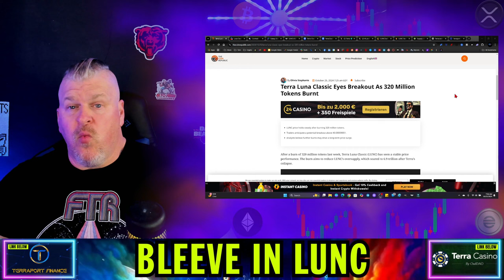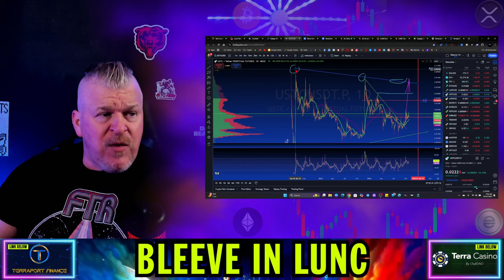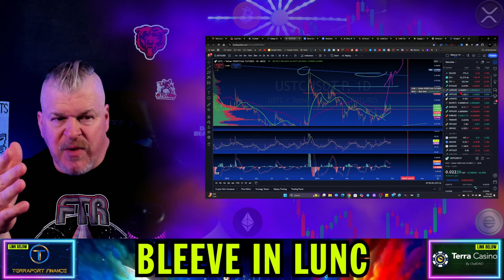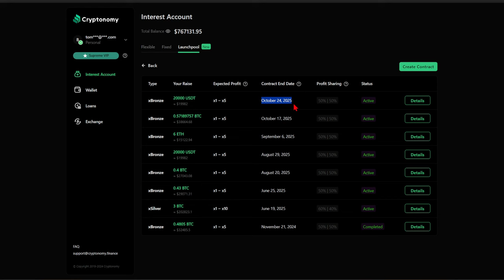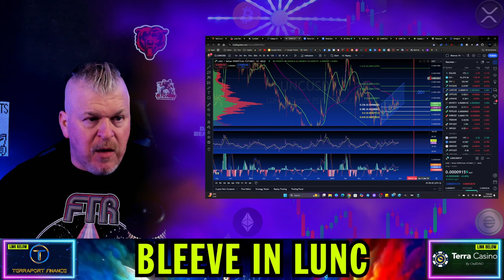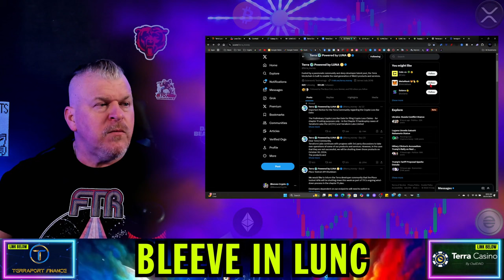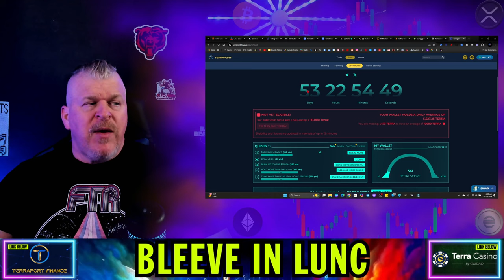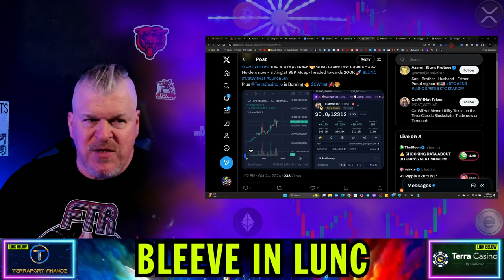WHY TERRA LUNA CLASSIC IS SET FOR AN EXPLOSIVE MOVE! (YOU NEED TO KNOW!)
CRYPTO WALLETS
🪙 ERC-20 Wallet: 0xD507c4eEf733dfC3AB7A145b0367a867a6C45e0C
🪙 BTC Wallet: bc1qsu5c76jkw08a0eqkfkzgcfya99vle3kxe93a3u
🪙 Solana Wallet: FKQssfYgC2qrENwG2cyJyqH7hEYxFWH149zFrGx5Tuj8
🪙 Terra Luna Wallet: terra1ecl4l7yp5cqzgl0hdrlxp8lwjrr6epdv43scsc